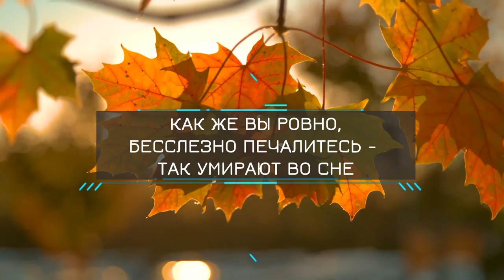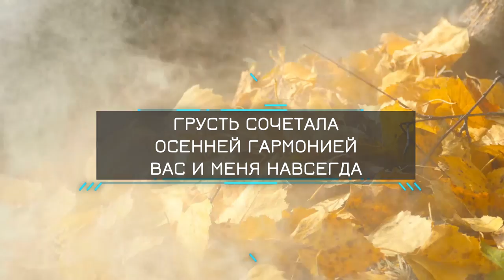Взрослые листья - Евгений Калинин - Александр Даган - Квартирник 2021 - текст-клип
Яркие мелодии на стихи лучших русских поэтов. Честные и смысловые песни, сообщество умных слушателей.
🎵 «Вирусные песни» – то, что нас объединяет